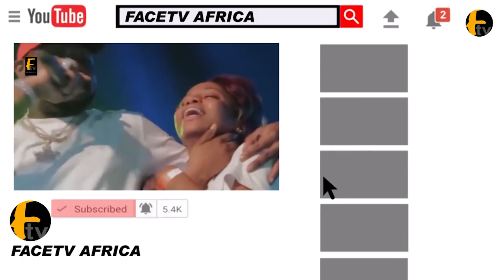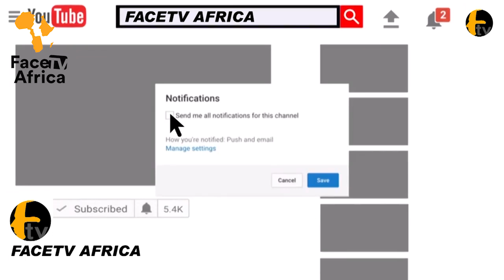WASIU ALABI PASUMA THANKS FRIENDS AND FAMILY FOR SUPPORT DURRING HER MUM FIDAU PRAYER- SAHEED OSUPA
WASIU ALABI PASUMA THANKS FRIENDS AND FAMILY FOR SUPPORT DURRING HER MUM FIDAU PRAYER SAHEED OSUPA ace tv Africa Face tv Africa Facetv Africa Face tv AFrica Facetv Africa Facetv Africa and Music face: Real Indigenous Nigerian Music. We profile top performance, top rated Nigerian musicians, legends, events, video musicals and we dish them out to you from a Nigerian point of view.